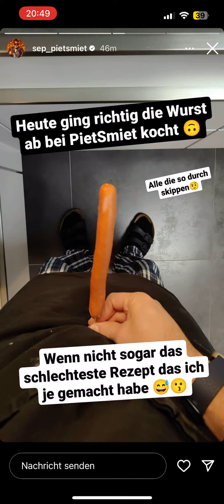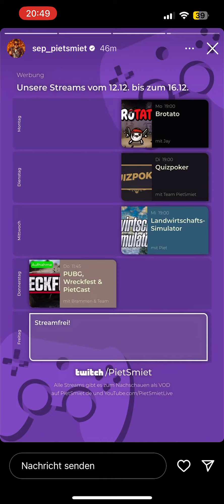Daily PietSmiet Story’s Beste Kindheit! memory (Sebastian, 12.12.2022)